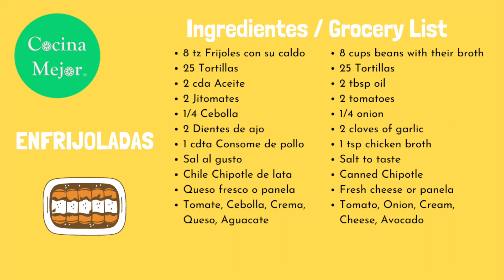Enfrijoladas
Como hacer enfrijoladas simples y deliciosos!